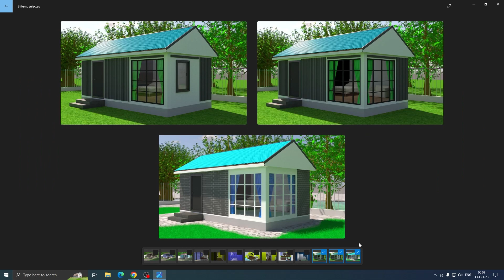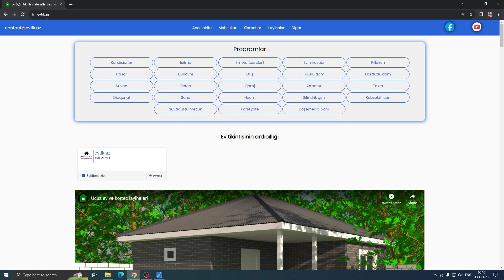Ucuz taxta ev və kottec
evtik.az saytında taxtadan tikilən əlçatan ev və kottec dizaynları yerləşdirilib. Təmirli ev layihəsi bənzər şəraitli daş evlərdən daha sərfəlidir.